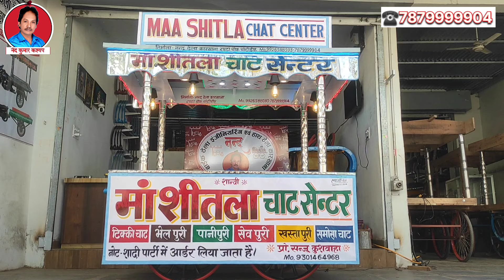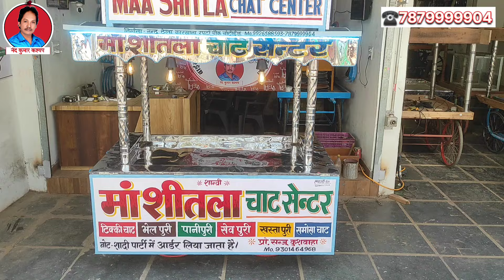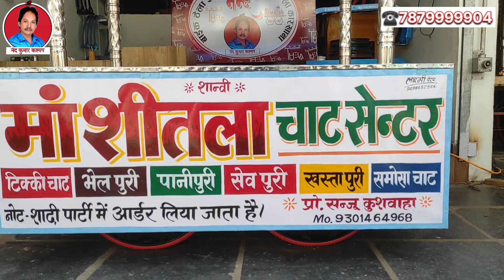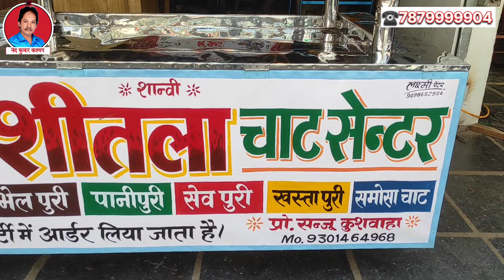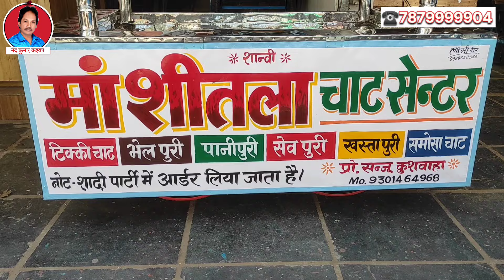गुपचुप ठेला भंडार एंड समोसा ठेला Panipuri thela Shop Bilaspur Chhattisgarh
motorcycle parts#indore
motorcycle thela#lukhnow
motorcycle jugaad thela#trending
food cart
BIKE juggad thela
food stall
thela manufacturing
मोटरसाइकिल ट्रॉली जुगाड गाड़ी
wholesale market
motorcycle me gadi fitting
thela kaha pe milta hai
Bilaspur Chhattisgarh India
business analyst
business development
business news
business ideas
Thela Manufacturing shop
bike thela
bike Trolly
thela kha pe banta hai
bike jugaad
Motorcycle fast food thela business
fast food thela business
Bilaspur wholesale market
Fast food thela design price
How to make thela gadi at home
Food cart manufacturing in chhattisgarh
Small food stall business ideas
Small scale food business ideas in India
Food stall design ideas
Thela business in India
Street food stall design
Food stall making
Juggad thela
Motorcycle design
मोटरसाइकिल में ट्रॉली फिट कैसे करे
Wholesale Shop
मोटरसाइकिल फास्ट फूड ठेला ( Thela Manufacturing shop)